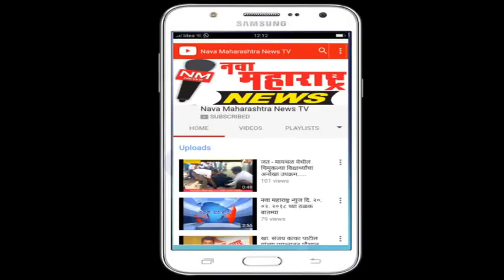पेठवडगाव :स्टेट बँकेचे बायोमॅट्रीक मशिन उपयुक्त:नवा महाराष्ट्र न्यूज